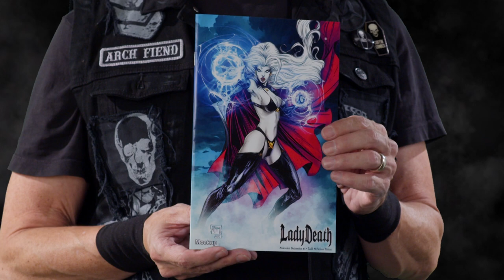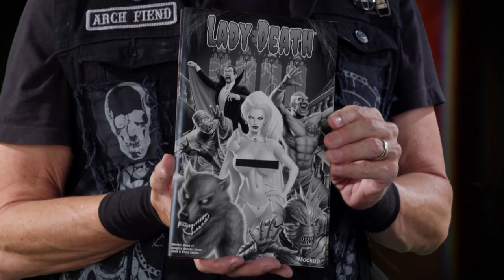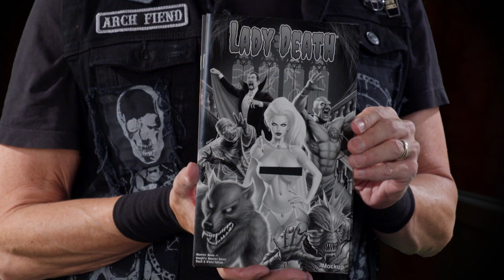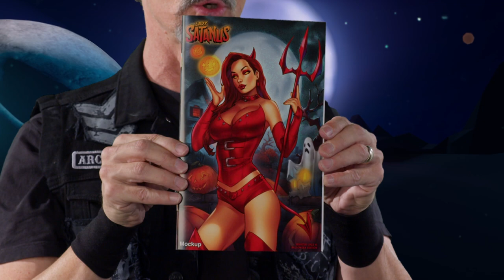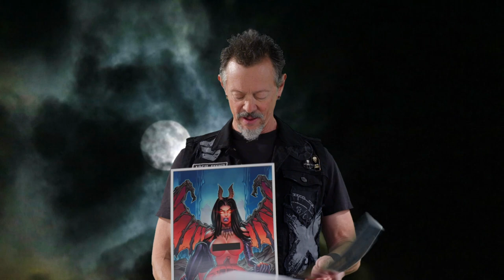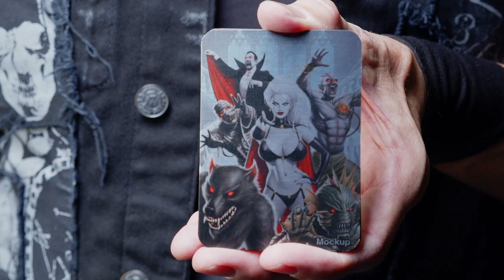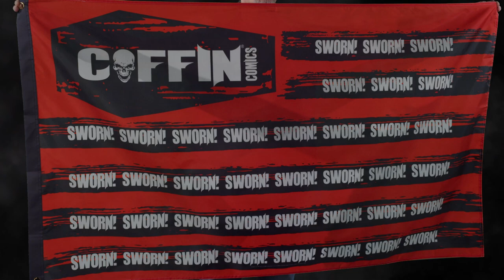This Friday - Todd McFarlane 80HR Edition & The All Hallows Evil Exclusives Launch!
EXCLUSIVE DATES:
SWORN CLUB: Friday, October 4, at 9:00 AM AZ / PDT
GENERAL PUBLIC: Friday, October 4, at 10:00 AM AZ / PDT
SHIPPING: Week Ending November 22, 2024 (Estimated)

GET CONNECTED!